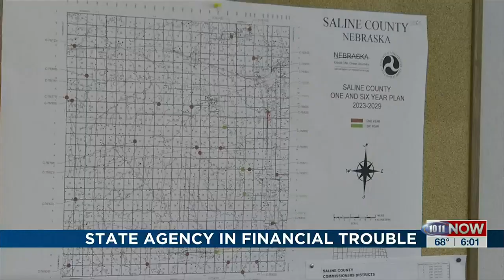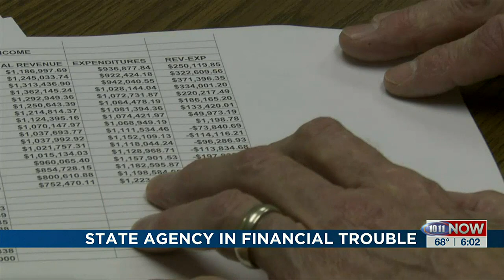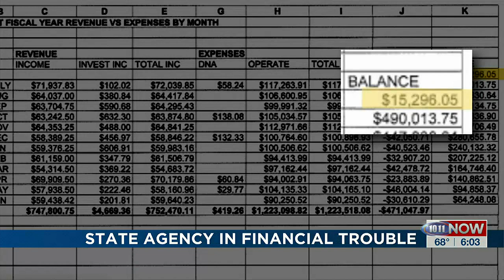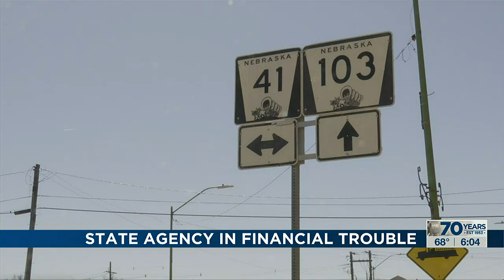State commission which defends suspects in high profile cases, running out of money